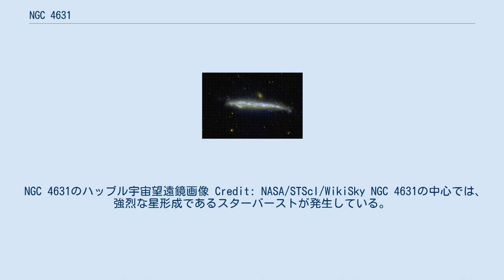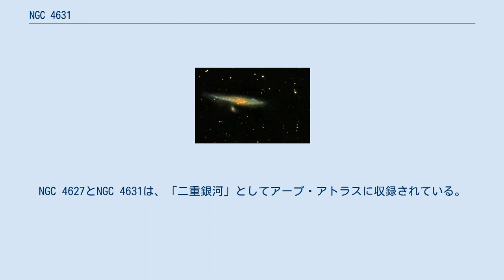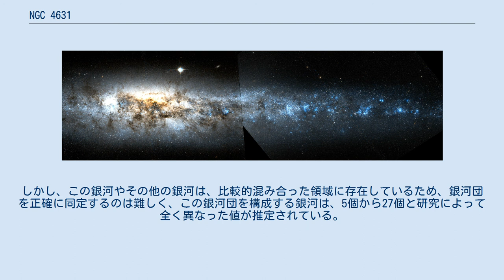NGC 4631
NGC 4631（Caldwell 32）は、りょうけん座にある真横を向いた棒渦巻銀河である。
この銀河の若干歪んだくさび状の形により、ニシンやクジラの形に見える。
近隣にあり地球に対して真横を向いていることから、銀河面の外側でガスや恒星がどのように分布しているのかを観察するのに適している。
 NGC 4631のハッブル宇宙望遠鏡画像 Credit: NASA/STScI/WikiSky NGC 4631の中心では、強烈な星形成であるスターバーストが発生している。
盛んな星形成は、イオン化された水素や生まれた恒星によって熱せられた宇宙塵からの放出が証拠となる。
この領域で形成された最も質量の大きな恒星は水素のみを燃焼して短い生涯を終え、その後は超新星として爆発する。
そのため、NGC 4631の中心では多くの超新星が発生しており、銀河面の外側にガスを吹き飛ばしている。
強烈な風は、X線やスペクトル線によって観測される。
強烈な風で運ばれるガスは、銀河全体の周りに巨大で希薄なコロナを形成する。
 可視光で観測したNGC 4631　Credit: Scott Anttila. NGC 4631の近隣には、伴銀河の矮小楕円銀河NGC 4627がある。
NGC 4627とNGC 4631は、「二重銀河」としてアープ・アトラスに収録されている。
 NGC 4627とNGC 4631は、相互作用銀河のNGC 4656及びNGC 4657も含むNGC 4631銀河団に属している。
しかし、この銀河やその他の銀河は、比較的混み合った領域に存在しているため、銀河団を正確に同定するのは難しく、この銀河団を構成する銀河は、5個から27個と研究によって全く異なった値が推定されている。